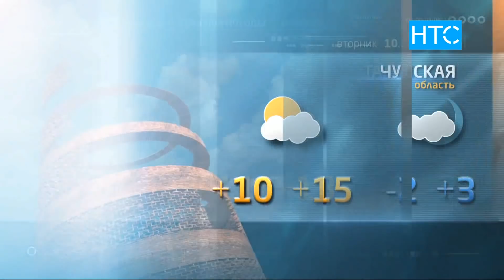Новости / 09.12.19 / Дневной выпуск - 13.00 / НТС /